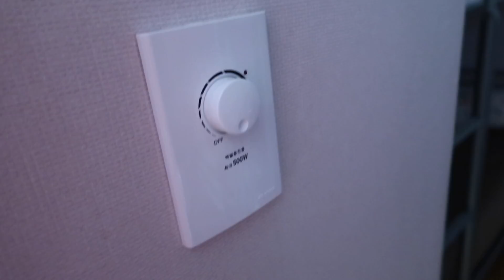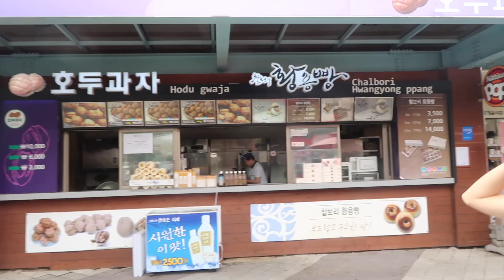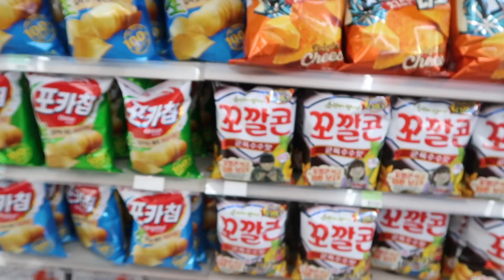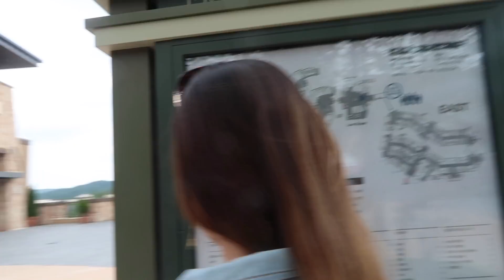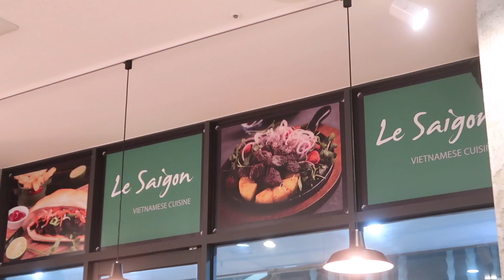Dancing to BTS While Shopping in Korea with Meejmuse + TheBeautyBreakdown!